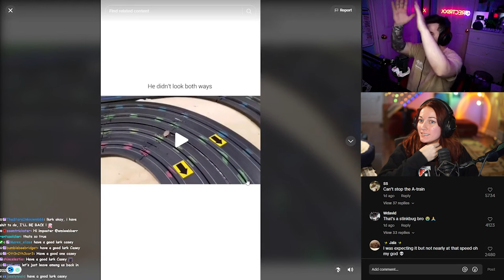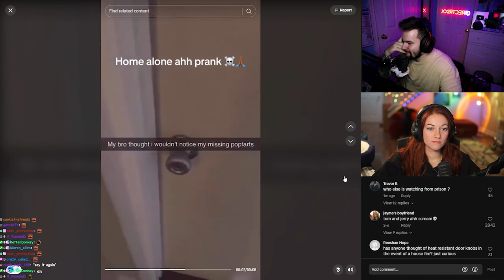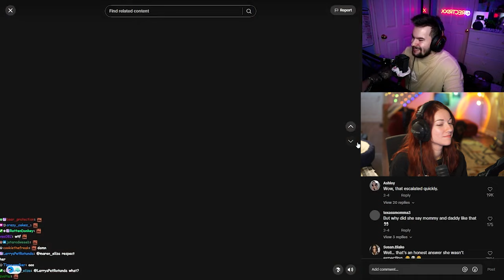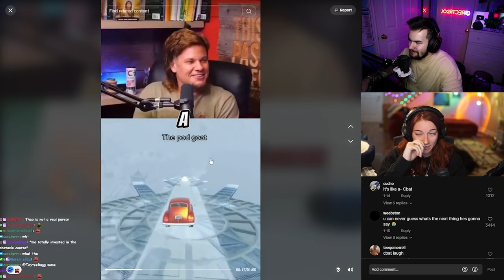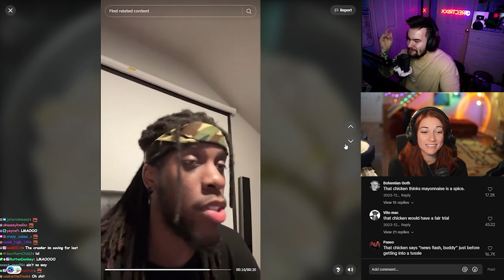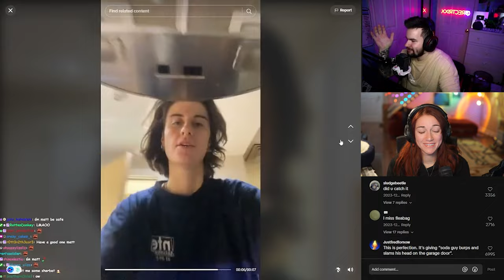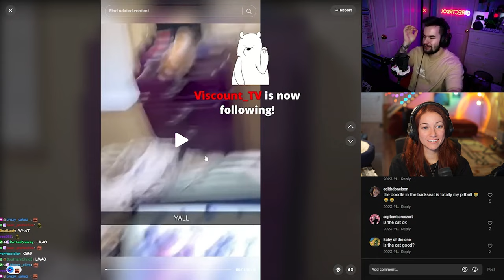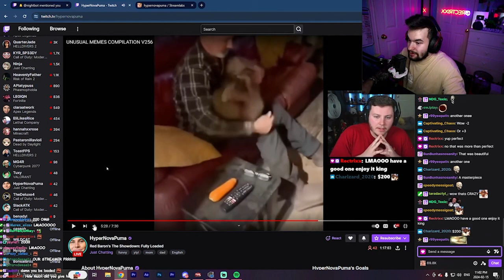[VOD] THE DUMBEST TRY NOT TO LAUGH CHALLENGE EVER FT. Kruzadar